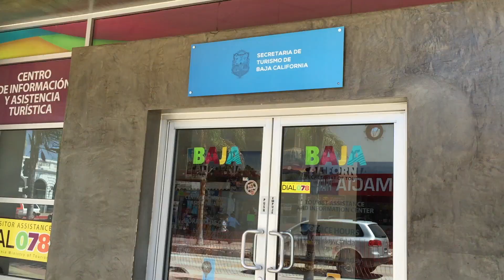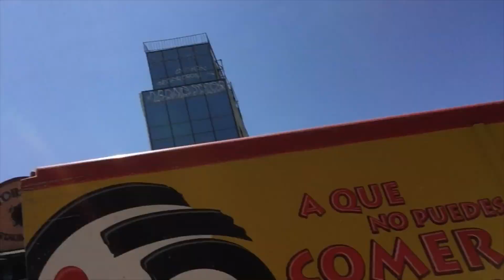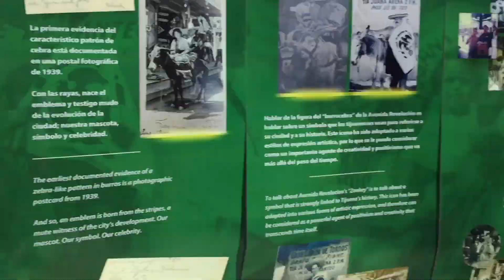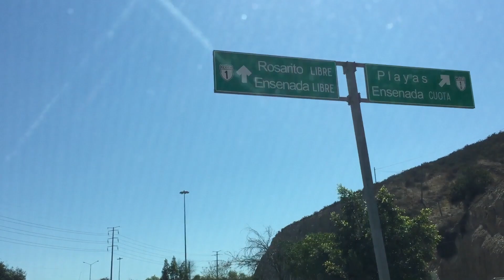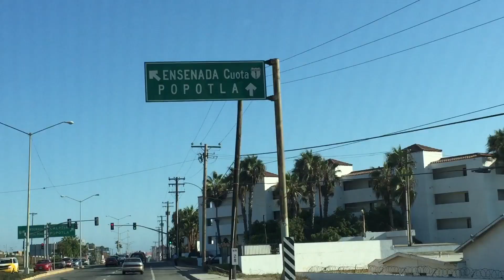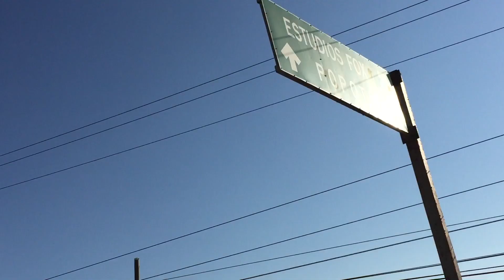MI NOVIA SE PELEA CON UN POLICIA!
► Uber Gratis
código: uberunminishow

►Canal Principal
  Un Mini Show

►SIGUEME!

unminishow